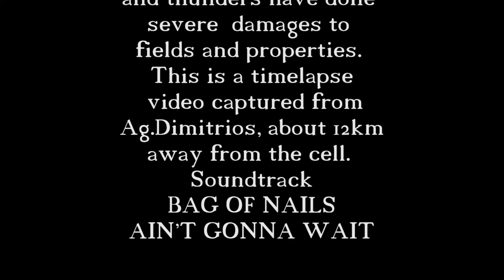Levadia Supercell 17/06/2017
Timelapse of a supercell in Levadia Greece in 17/06/2017. Music ©BAG OF NAILS- AIN'T GONNA WAIT